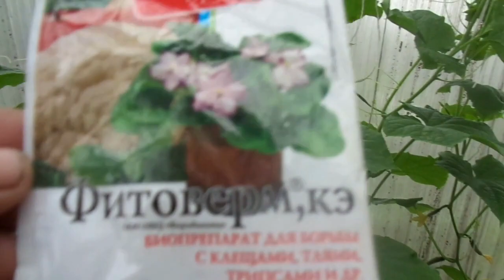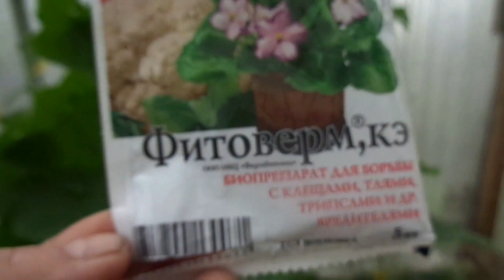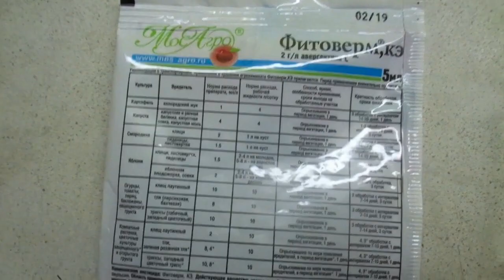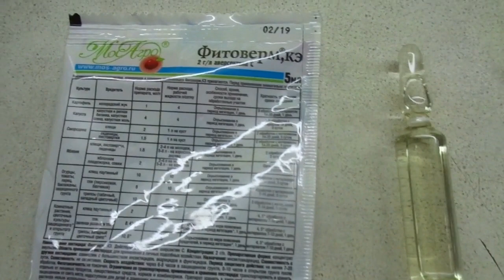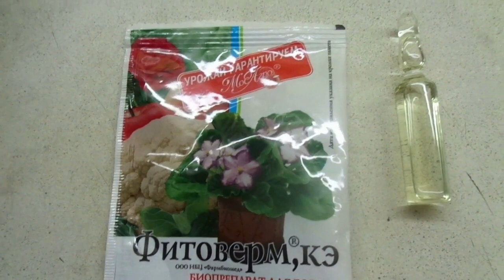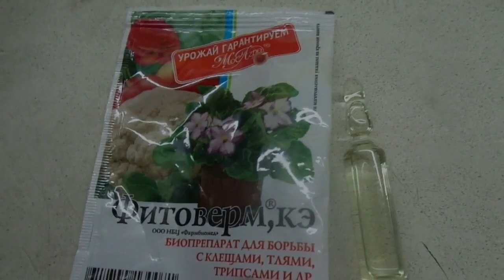Чем обработать плодоносящие огурцы от вредителей? Ольга Чернова.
Каким средством можно обработать огурцы от вредителей, если они уже достигли фазы плодоношения? Ведь не всякий инсектицид можно применить для обработки плодоносящих огурцов! В этом видео я расскажу. почему я выбираю в этих случаях ФИТОВЕРМ и покажу КАК ГОТОВЛЮ РАБОЧИЙ РАСТВОР И КАК ПРОВОЖУ ОПРЫСКИВАНИЕ.
Ссылки на предыдущие видео про огурцы привожу ниже
ВЫСАЖИВАЮ ОГУРЦЫ В ГРУНТ. 7 июня.
НА КАКОМ РАССТОЯНИИ ВЫСАЖИВАТЬ ОГУРЦЫ? 7 июня.
МОЖНО ЛИ ЗАГЛУБЛЯТЬ ОГУРЦЫ ПРИ ВЫСАДКЕ. 7 июня.
С ВРЕДИТЕЛЯМИ ОГУРЦОВ БОРЬБУ НАЧИНАЮ СРАЗУ. 7 июня.
ЧЕМ ПОДКОРМИТЬ ОСЛАБЛЕННЫЕ ПОЖЕЛТЕВШИЕ ОГУРЦЫ? 18 мая. ПЕРВАЯ ПОДКОРМКА ОГУРЦОВ. 17 мая.
ОТЩИПЫВАТЬ ЛИ ПЕРВЫЕ ЗАВЯЗИ НА ОГУРЦАХ? 17 мая.
ВЫСАДИЛА ПЕРВЫЕ ОГУРЦЫ В ТЕПЛИЦУ. 3 мая.
ПОРА ВЫРАЩИВАТЬ РАССАДУ ОГУРЦОВ ДЛЯ ТЕПЛИЦЫ. 12 апреля.
КАК ВЫРАСТИТЬ ХОРОШУЮ РАССАДУ ОГУРЦОВ. 12 апреля.
КАК ПОЛУЧИТЬ БОГАТЫЙ УРОЖАЙ ОГУРЦОВ. 13 апреля.
Какие огурцы я выбрала для теплицы и почему? 13 апреля
ВЫСАЖИВАЮ ОГУРЦЫ НА ТЕПЛУЮ ГРЯДКУ. ПОШАГОВО. 3 мая.
ОГУРЦЫ. ЛИСТЬЯ С ЖЕЛТОЙ КАЙМОЙ! ЧЕГО НЕ ХВАТАЕТ? 22 апреля.